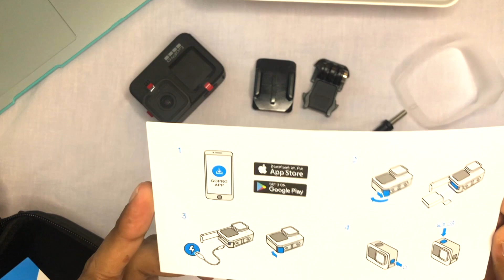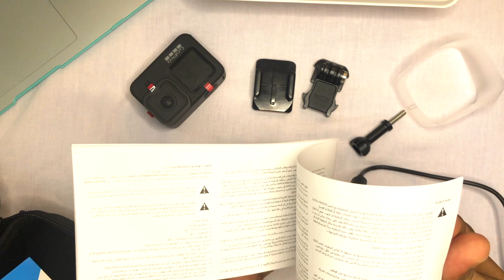GoPro Hero 9 Black Unboxing Malayalam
GoPro Hero 9 Black Unboxing Malayalam .Unboxing the new GoPro Hero 9 Black. In this video we discuss the contents of the box, the features of GoPro Hero9. The new GoPro hero 9 with dual LCD screen, hyper smooth 3.0, timelapse 3.0, and 5k video recording.
Gopro hero9